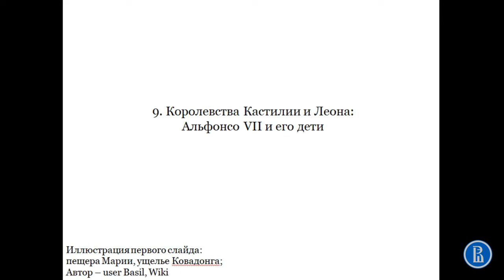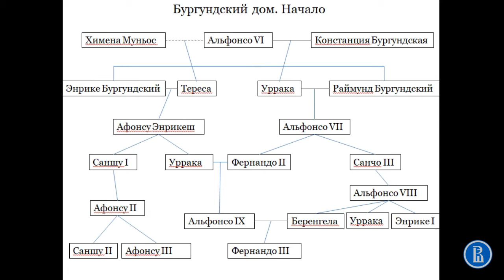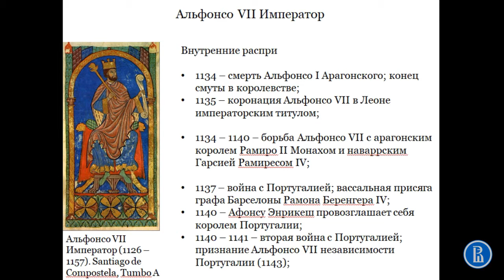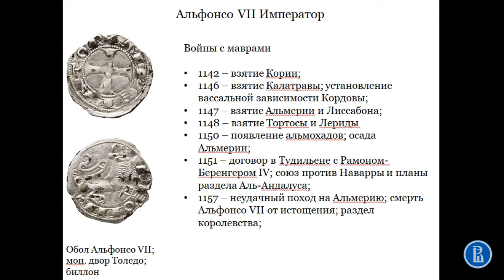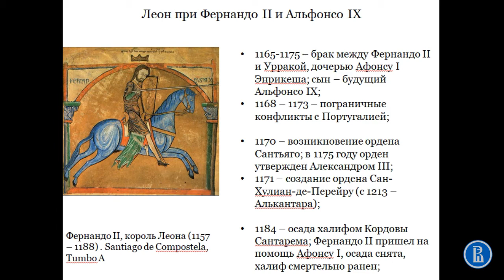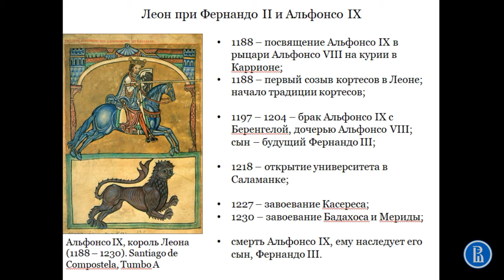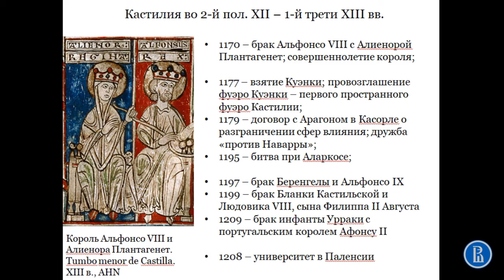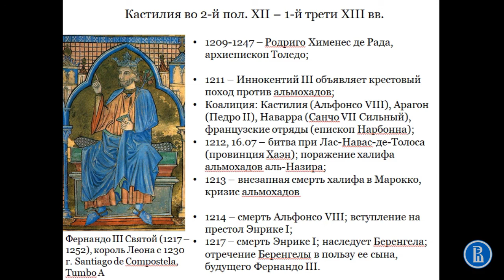Альфонсо VII и его преемники